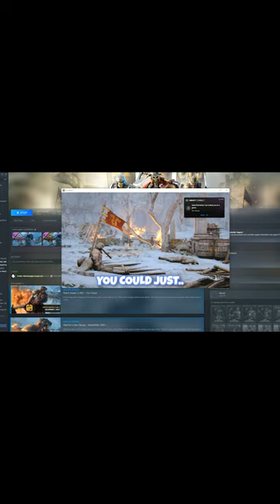The Ubisoft Experience - For Honor Funny Moments